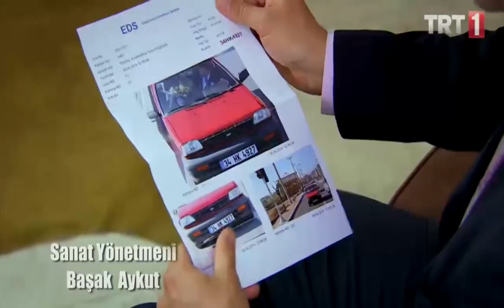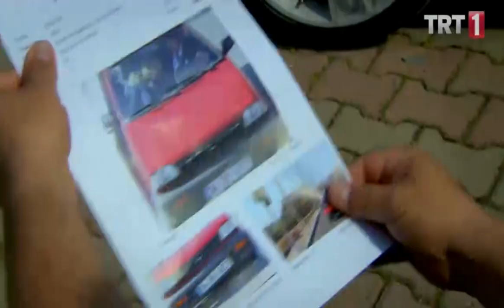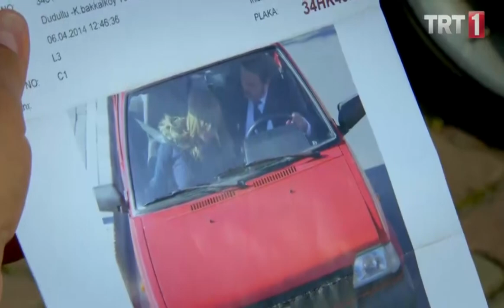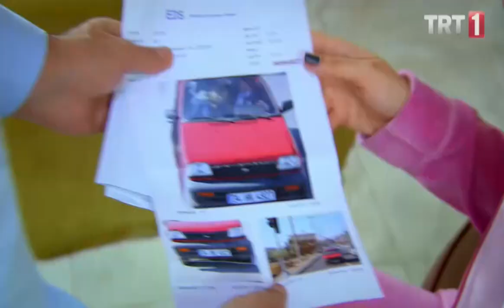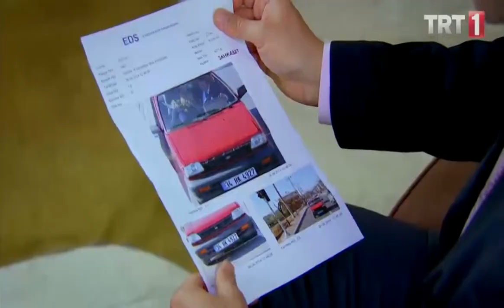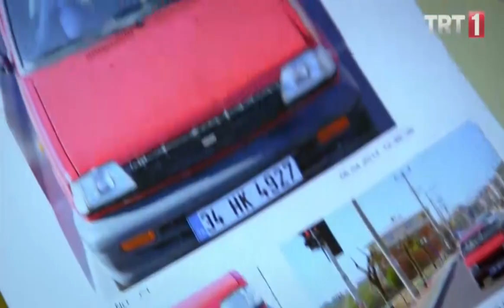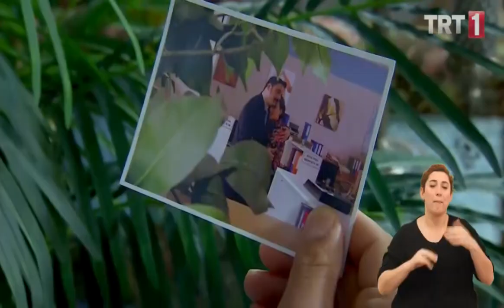Zengin Kız Fakir Oğlan Engelsiz 80.Bölüm